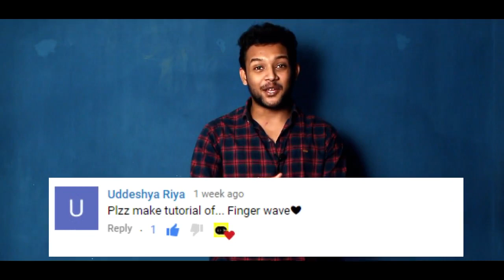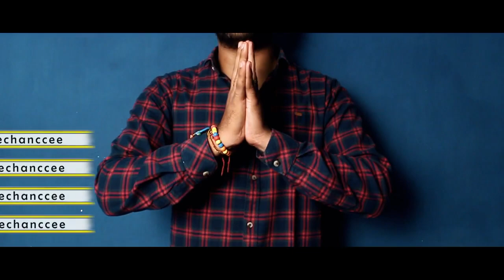How to do Finger Waves | Tricks | basics | Tutorial | In Hindi | By One Chance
How to do Finger Waving Tricks | Tutorial | In Hindi | By One Chance

This video is only for showing our danceing skills.
We don't want to violate any of the rules.

Hello Dosto, mera naam Ankush Kumar hai aur main iss video me aapko FINGER WAVING ke trick bataunga wo bhi bilkul easy method se. to video pure end tak jarur dekhiyega.

If you would like to arrange for a workshop in your city or for any events , performances and showcase . Get in touch with us !!